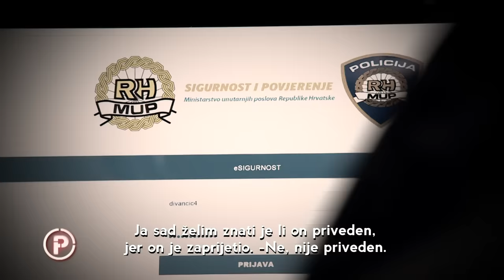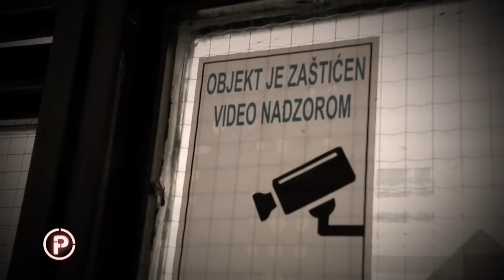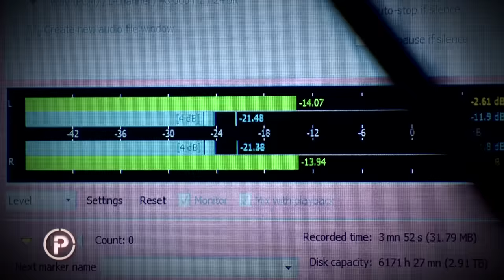Provjereno - Monstrum koji je premlatio 18-godišnjakinju izlazi na slobodu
Majka pretučene djevojke i konobarica koja je svjedočila masakru odlučile stati pred kameru emisije Provjereno i progovoriti o svemu što se događalo.

Iživljavanje je trajalo više od pola sata. Najprije u WC-u. Njezinom je glavom razbio umivaonik. Nastavio je u kafiću, pred očima gostiju i vlasnika. Sve su promatrali spuštenih ruku. ''Svi su stajali i gledali, nisu htjeli ništa. Svi su bili preko 120-130 kila. To su svi njegovi prijatelji. Krešo mi je rekao da ne ulazim unutra i da se ne miješam. A vlasnica je bila vani na terasi s djetetom'', ispričala je svjedokinja Dragana Delić.

Policiju nitko nije pozvao. Krvavi pir dovršio je nogom u glavu dok je pokušala ustati s poda.
Sjeo je u auto kao da se ništa nije dogodilo i otišao. ''Znam da kad sam se digla, da mi je jedna ženska osoba rekla da zna da mi je teško, ali da je to ona zaslužila'', rekla je Dragana.
Konobarica Dragana Delić tog je kobnog dana radila u kafiću. Osjetila je grižnju savjesti, za razliku od ostalih, uključujući i vlasnike kafića koji su svjedočili manijakalnom činu.

Doživjela je psihički slom, završila u bolnici. Kada je čula da bi mogao na slobodu, o svemu je odlučila javno progovoriti. ''Ja sam radila. Ušlo je njih šest, sedam. Njega sam prepoznala, Darka. Uplašila sam se. Čula sam da je prije maltretirao, kroz tih par dana šta sam došla. Zvala sam odmah šefa da dođe jer ušao mi je u šank i sam uzeo piće'', prisjeća se Dragana.

Bio je u društvu tri djevojke. Njih je isto maltretirao. S 18-godišnjakinjom to nije bio slučaj. ''Nisam ništa mogla napraviti. Onda sam vidjela da je vuče za kosu iz WC-a, u krvi. Doslovno joj je otpadalo s lica. Sve joj se raširilo, to je virilo. Vrištala sam, molila sam Krešu, vlasnika, on je ušao hodao uokolo'', govori Dragana.

Vlasnik ju je tada upozorio da se ne miješa. Kada je iživljavanje završilo, djevojku su odveli. Dragani su dali njezine stvari da joj odnese. Tamo ju je pokupila hitna. ''Našla sam je preko puta ceste u drugom kafiću gdje sjedi doslovno polumrtva. Nije mogla disati, sva je bila u krvi. Ja sam mislila da je bio još jedan udarac, ne bi preživjela. Osjećam se krivom što nisam mogla nešto napraviti. A mogla sam'', priča Dragana Delić.

U ovom slučaju nije bilo građanske hrabrosti. Djevojci nitko nije pomogao, ali ni policija se nije proslavila. Za njih je te noći posao odrađivala majka od djevojke. Razgovore s policjiom je snimala. ''A gledajte, on može biti uhćen za dvije minute, a može biti uhićen za dva mjeseca. Razumijete? Ovisi gdje je on. Je li ostao u Zadru, je li pobjegao u Šibenik, Split, Zagreb, u Daruvar, u Bosnu. Ja vama ne mogu reći. Nije to da ga tražimo u jednoj prostoriji, pa da ga ne možemo pronaći. Razumijete? Zadar i okolica su veliki'', snimljeno je u jednom od majčinih telefonskih razgovora s policijom.

Majka je zato znala kako i gdje tražiti. Policija ga čak nije potražila kod kuće, niti pokušala dobiti na telefon. Dvanaest sati poslije premlaćivanja, nakon cijelonoćne potrage, Ana Gurlica, majka pretučene djevojke, ušla mu je u trag.

Uhićen je zahvaljujući upornosti majke. Optužen je za nanošenje teških tjelesnih ozljeda. Određeno mu je šest mjeseci istražnog zatvora, a taj rok ističe. Manijak bi mogao na slobodu jer suđenje još nije završeno.

Daruvarac nije mirovao ni iza rešetaka, kao ni njegovi pomagači. Majka pretučene djevojčice sada je prvi put odlučila progovoriti o svemu što obitelj i dalje proživljava. ''Pa primali smo poruke na mobitel da odustanemo od Kovačevića, od tužbe. Očito njegova djeca misle da ga ja tužim. Tuži ga državno odvjentištvo. Dakle, oni su pokušali utjecati na moju kćer da ona ne da svoj iskaz. I prijetili su nam. Zvali su nas na telefon. Njoj su govorili neka si spremi sprovod majci kao što je spremila ocu i da će nas ubiti radi toga što se sve vodi. Ja sam imla preko 107 poziva, isto kao i ona'', rekla je majka pretučene djevojke Ana Gurlica.